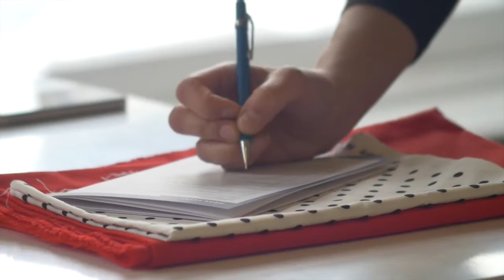The Stitchery Sewing Bee 2016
The Great British Sewing Bee is now in it's 4th season. In honour of this great show, and to celebrate our own local talent, we had hosted our second annual Stitchery Sewing Bee.